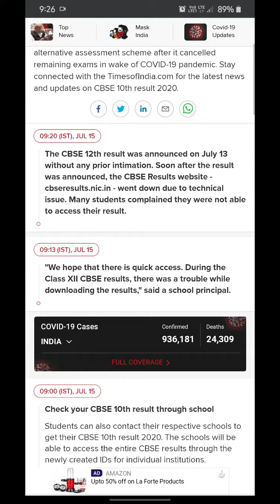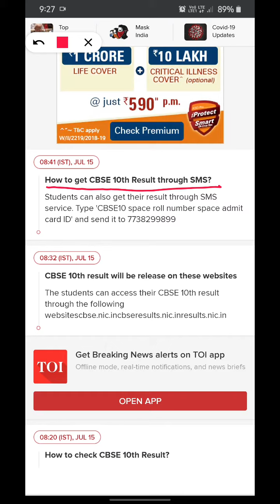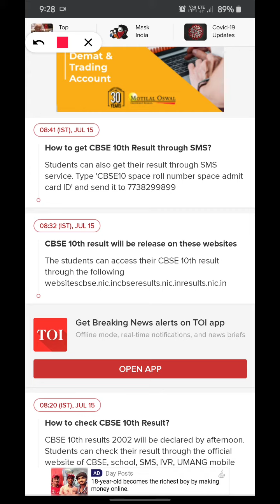CBSE class-X result will declare today:Get through SMS after watching this video.